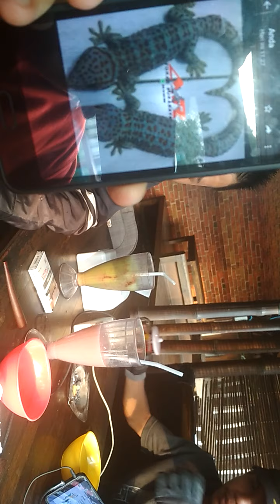nongkrong bersama Lee Min Hoax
jajan di cafe bersama kewan kewan eh kawan kawan di tukbuntung cepu